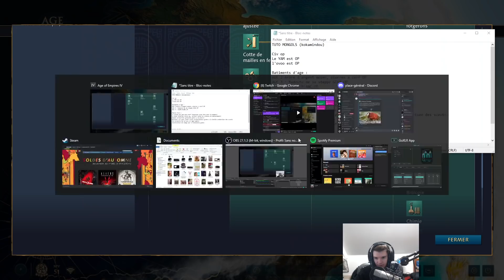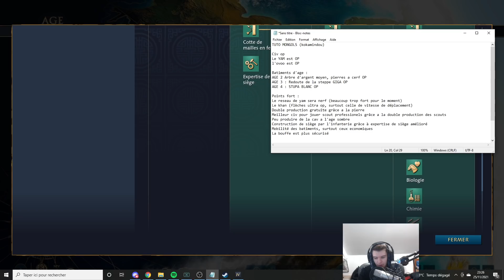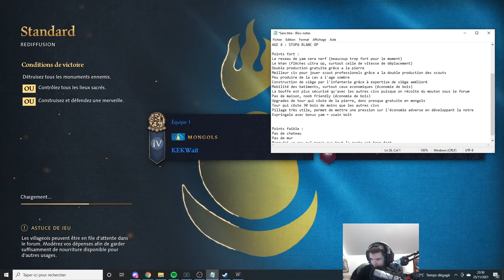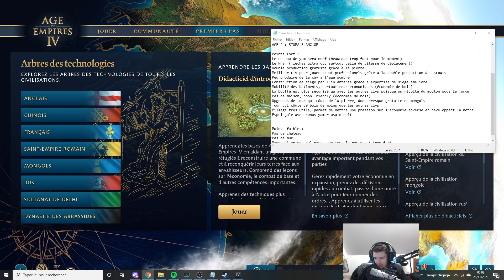Age Of Empires 4 : TUTO LES MONGOLS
TUTO sur les Mongols , revue et explication  de la civ + Gameplay contre un IA Difficile.